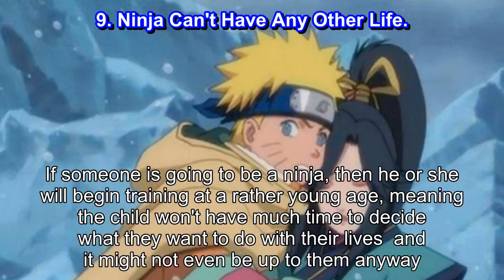Naruto 10 Harsh Realities About Being A Ninja